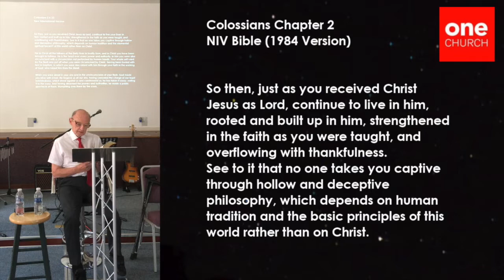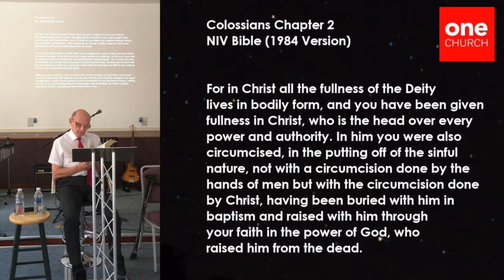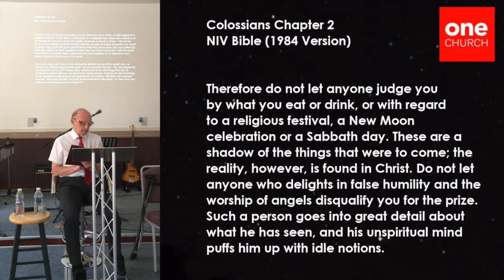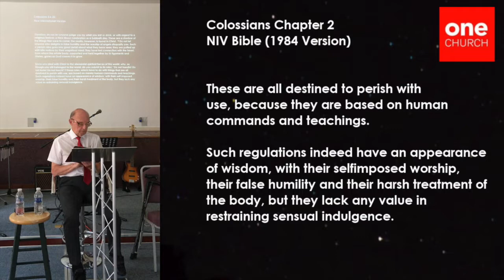Sun 22 May 2022 | One Church Online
Living Faith NOT Dead Religion!

Colossians Series Part 4  |  Message by David Allcock

In this Sunday message, David Allcock (preacher at One Church) unpacks Colossians 2:6-23 and how it points to the fact that we have NEW LIFE in Jesus Christ and not simply a religion. The message is 21 minutes of spiritual gold and you will be blessed by it no matter where you are on your life journey.

One Church is an Elim Pentecostal Church based in Norwich, England, UK. Our Sunday messages are uploaded here on YouTube every week.  For more information about One Church, including our in-person services, please use the links found below.